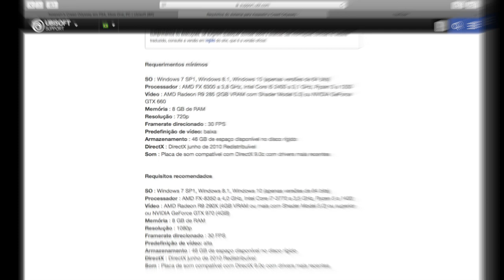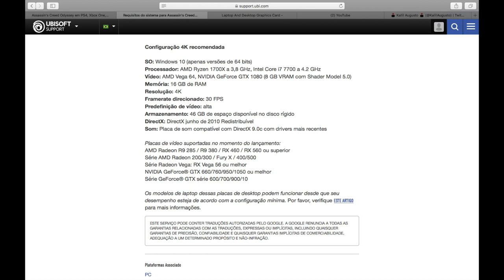Assassin's Creed Odyssey - Especificações Técnicas para jogar no PC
Fala Fiotes!
Pra você que é PC GAMER, segue as especificações pra rodar o novo Assassin's Creed Odyssey que chega neste próximo dia 05 d outubro de 2018.

Kallil Augusto